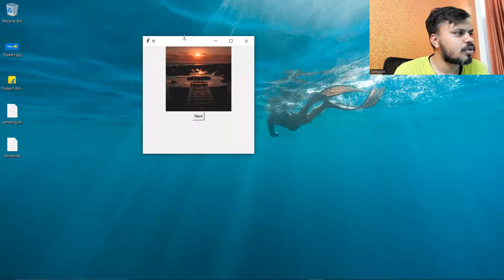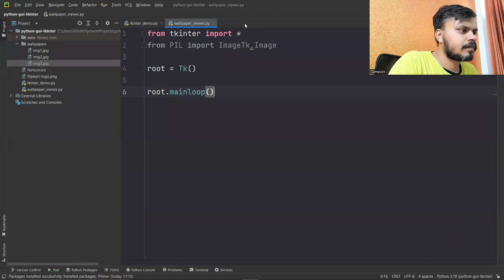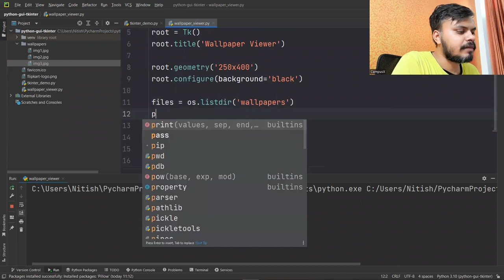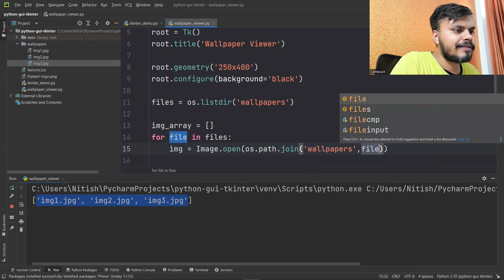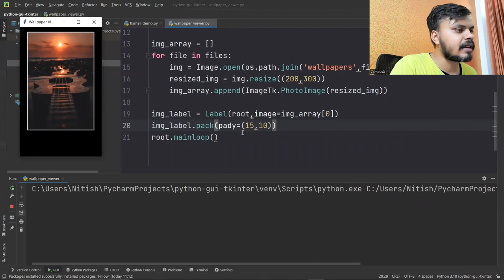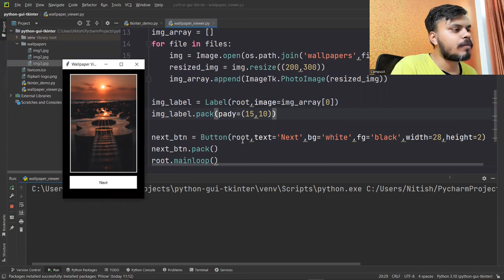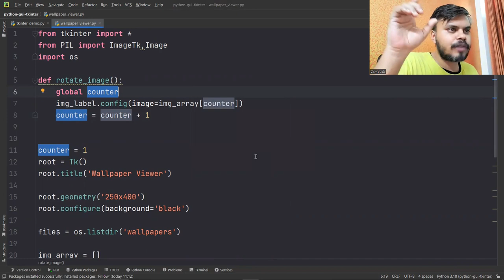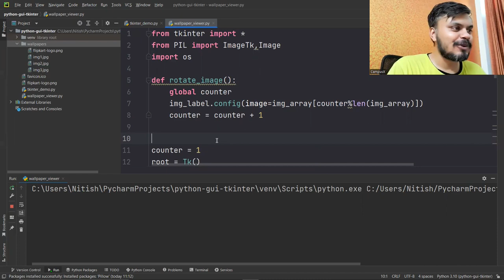Wallpaper Viewer Application using Python | Tkinter GUI Tutorial | Mini Project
Tkinter is the de facto way in Python to create Graphical User interfaces (GUIs) and is included in all standard Python Distributions. In fact, it's the only framework built into the Python standard library.

In this video, I have developed a small Wallpaper viewer GUI application using Tkinter.